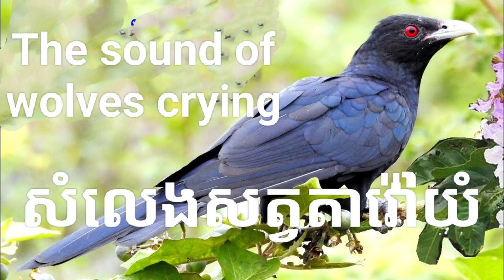The sound of wolves crying សំលេងសត្វតាវ៉ៅយំ